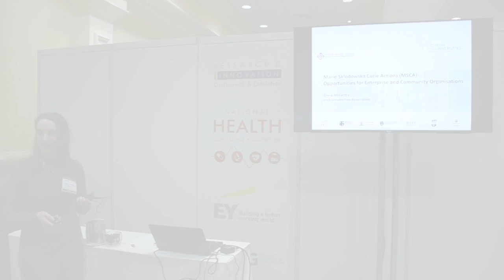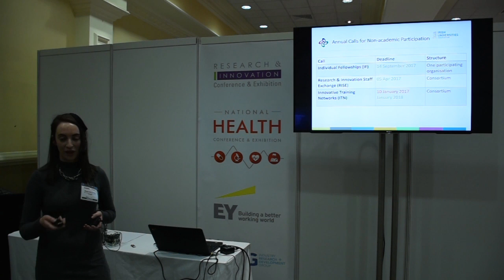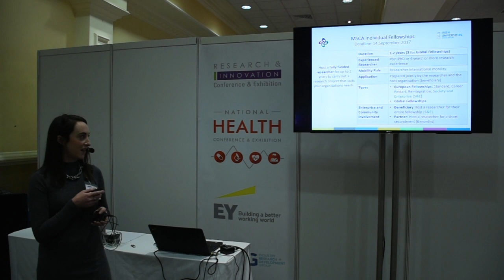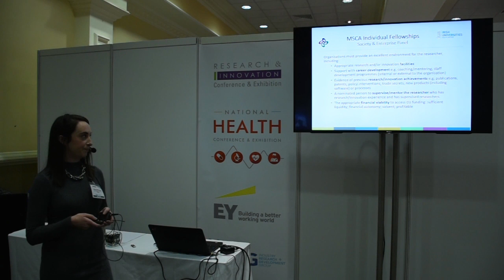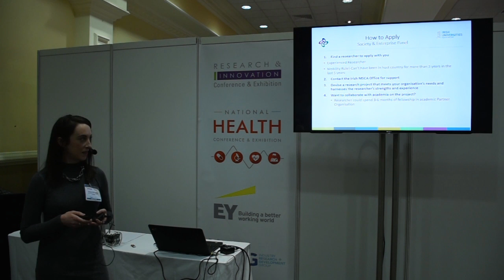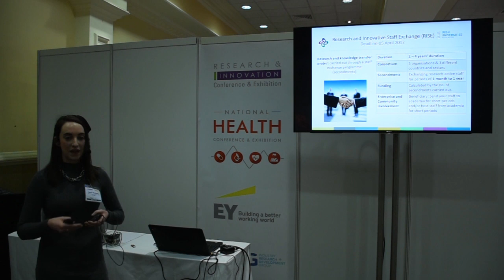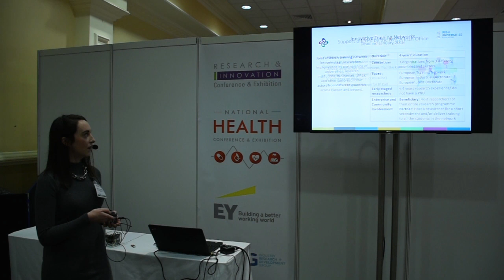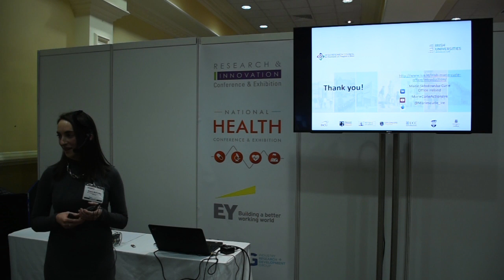Grace McCarthy - MSC Actions: Opportunities for European Research Funding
Grace McCarthy - Research Officer, Marie Sklodowska Curie Actions & EURAXESS
MSC Actions: Opportunities for European Research Funding